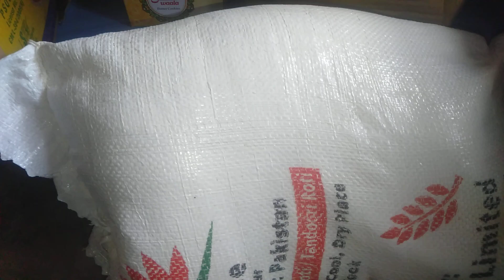10 kg flour price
10 kg flour price